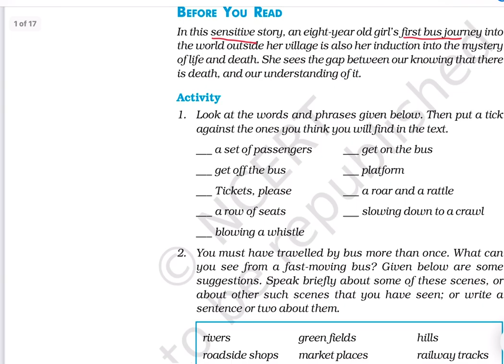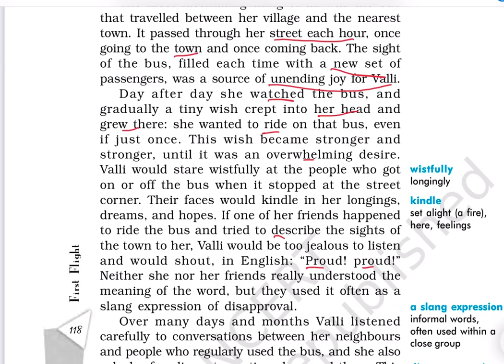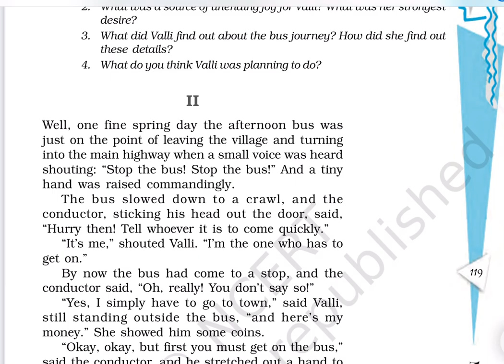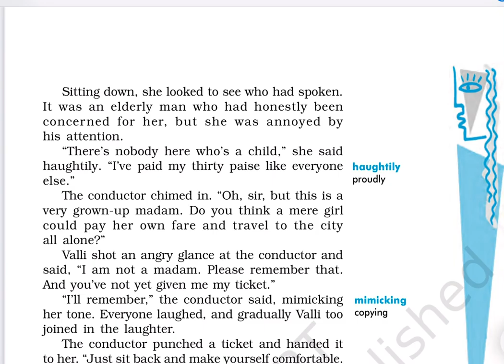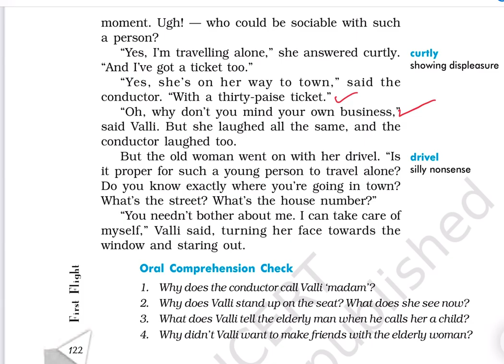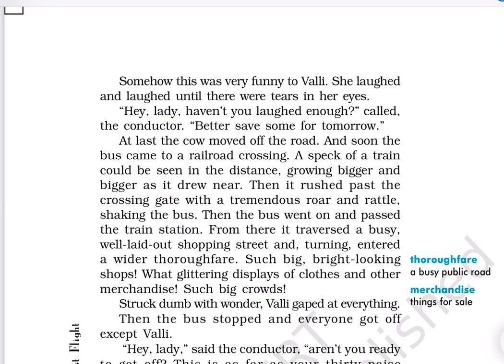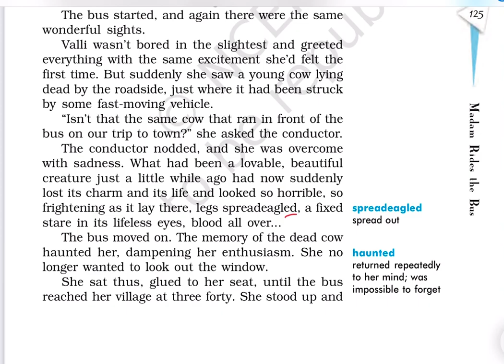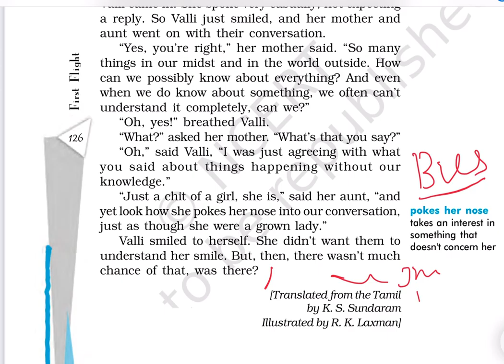madam rides the bus class 10 । madam rides the bus in hindi class 10